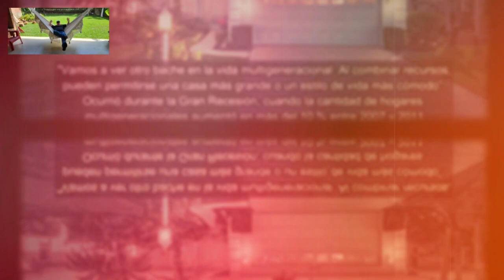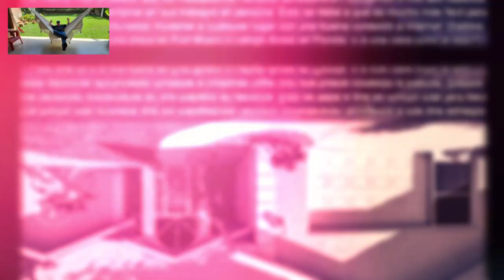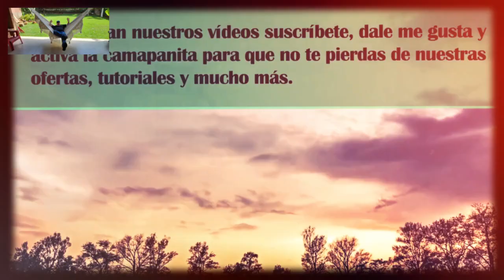SI ES HISPANO Y NO TIENE CASA PROPIA Y VIVE EN FLORIDA ,LLAMAR A SERGIO 239 440 4104